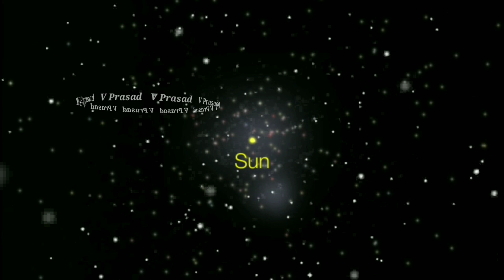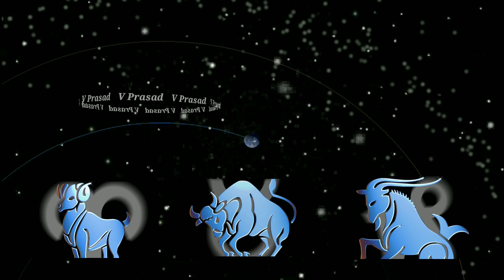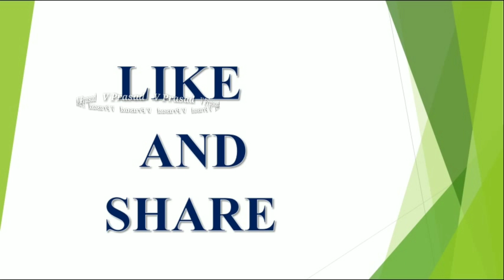May 15th నుండి దశ తిరిగి అపర కుభేరులు కభోతున్న 6 రాశులవారు || Lucky Rashis 2020 || V Prasad Hea...